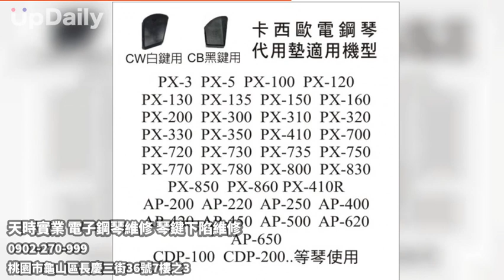天時實業 電子鋼琴維修 琴鍵下陷維修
電子鋼琴維修,電鋼琴維修,卡西歐電鋼琴維修,數位電鋼琴維修,電鋼琴琴鍵下陷維修,鋼琴琴鍵下陷更換橡膠墊,琴鍵橡膠墊更換,老舊電鋼琴維修,數位鋼琴維修,維修導電膠墊,琴鍵不回彈,電鋼琴琴鍵故障維修,老舊電鋼琴翻修

天時實業專營卡西歐品牌電鋼琴維修、電子琴維修、琴鍵下陷、更換橡膠墊、老琴翻修、維修導電膠墊...等故障修理，為廣大音樂愛好者提供高品質的維修服務。隨著現今社會電鋼琴逐漸取代傳統鋼琴，天時實業始終走在技術的前沿，為您的電鋼琴保駕護航。

天時實業擁有多年專業維修經驗，能夠準確診斷和修復各種電鋼琴和電子琴的故障。我們深知電鋼琴對於音樂愛好者的重要性，因此我們致力於提供最專業可靠的維修服務，讓您的電鋼琴恢復最佳狀態，繼續為您帶來美妙的音樂體驗。

無論是琴鍵下陷、更換橡膠墊，還是老琴的翻修，天時實業都能夠提供專業的解決方案。我們精湛的技術和優質的服務，得到了廣大客戶的高度認可和信賴。我們始終堅持以客戶為中心，確保每一位客戶的需求都能得到滿足。

讓我們為您的音樂之旅保駕護航，恢復您心愛電鋼琴的完美音色。

服務範圍：北至基隆～南至屏東，歡迎來電預約